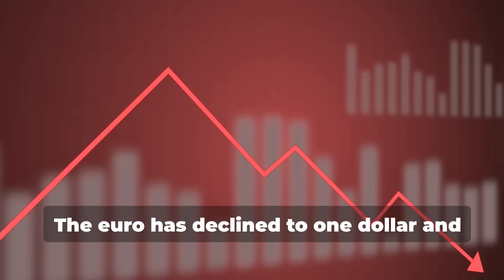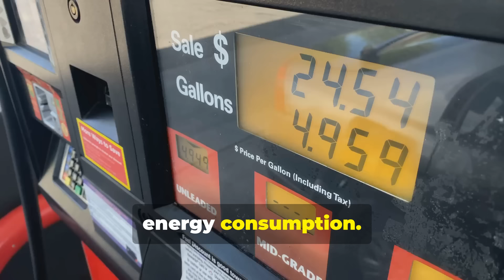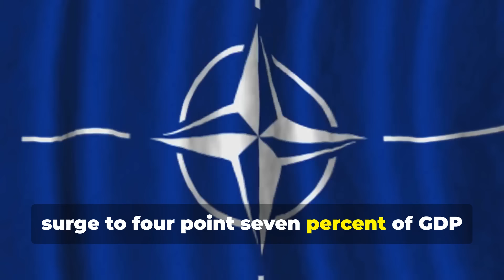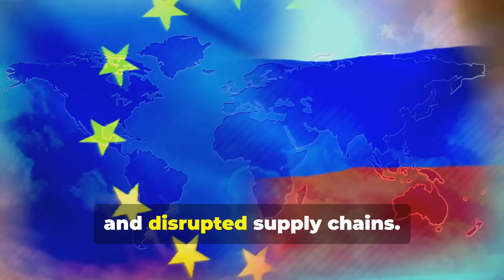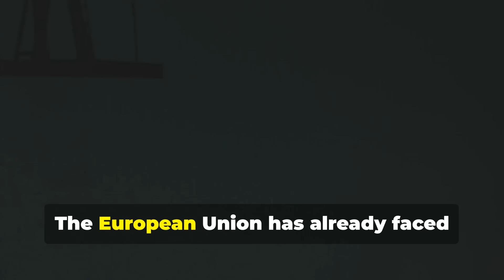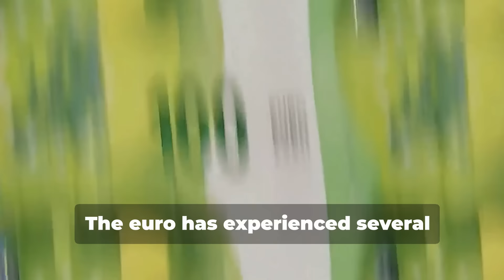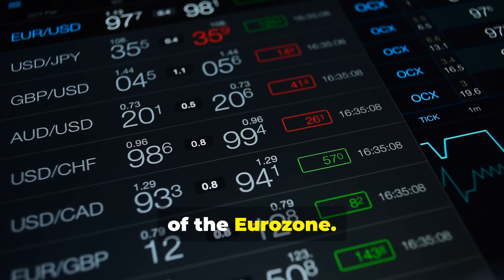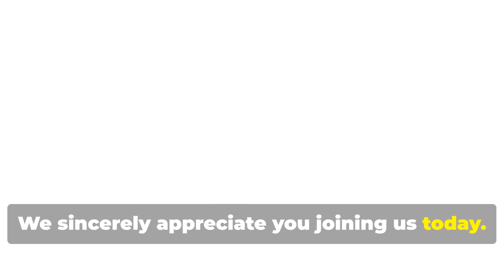EU is Shocked with US and Russia's Decision: End of Euro?